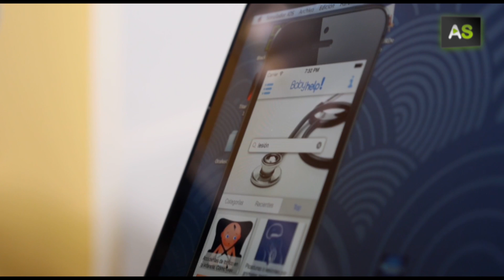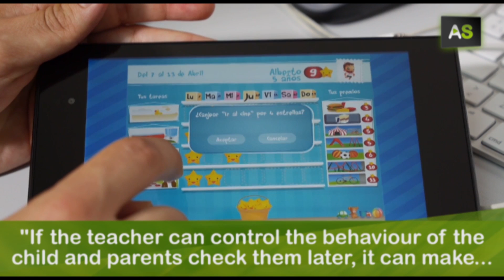AS Young Andalusians create an educational app inspired in Supernanny to help parents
The TV show Supernanny gave an idea to two entrepreneurs from Almería, Luis Castillo and Francisco Nieto, directors of the Neurodigital technologies Company, to develop an app. Its name is BabyEduca and its objective is helping parents with the education of their kids.  This app offers prizes to children in exchange to god behaviour; this way they learn habits and taking responsibilities.